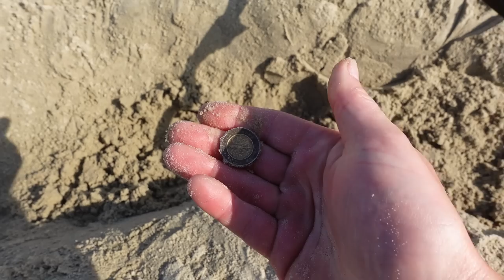Ludzie nie mieścili się na plaży. Poggubili pieniądze i biżuterie. Randka w Jantarze. Wakacje #2023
Zapraszamy na film " randka z wykrywaczem metali w tle" nad urokliwe Morze Bałtyckie! Krzysztof i Ewelina wyruszają w wyprawę w podróż do turystycznej miejscowości Jantar,  gdzie czeka na nich nie tylko romantyczny czas we dwoje, ale także pasjonujące poszukiwanie zgubionych "skarbów" na plaży w Jantarze.

Wzdłuż brzegu Bałtyku, w otoczeniu morza, fal i błękitnego nieba, Krzysztof i Ewelina spędzają wyjątkowe chwile,cieszą się miejscem i i możliwością  poszukiwań z wykrywaczem metali. Szukając "skarbów: podczas zachodów słońca, odkrywają nie tylko monetki i ciekawe artefakty, ale także nowe emocje i radość z czasu spędzonego na plaży.

Zebrane pieniądze z plaży zostaną przeznaczone   na zakup maskotki Gęś Pipa. To nie tylko wyjątkowy upominek, ale także piękny symbol ich randki z wykrywaczem metali nad Bałtykiem.

Zapraszamy do obejrzenia tego odcinka i miłości filmu, który pokazuje , że ​​prawdziwy randka to nie tylko romantyczne chwile, ale także wspólne pasje, odkrycia i radość ze spędzanego czasu.

Sklep stacjonarny z wykrywaczami metali:
Odkrywca Historii
ul.Piastowska 28
14-240 Susz
woj. Warmińsko-Mazurskie

Muzyka
📞Kontakt:do Eweliny: